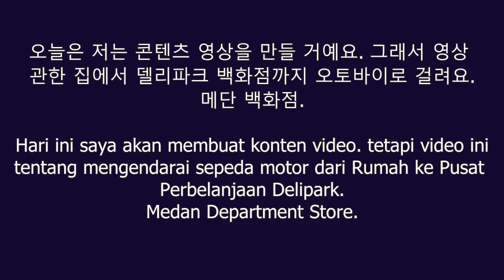영상을 관한 집에서 메단 델리파크 백화점까지 오토바이를 타요. Video tentang dari Rumah ke Delipark Medan, naik sepeda motor.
오늘은 저는 델리파크 백화점이 있어요, 그래서 콘텐츠 영상을 만들 거예요. 영상을 즐거십시오.

Hari ini saya berada di Mall Delipark, jadi saya akan membuat video konten. Nikmati videonya.